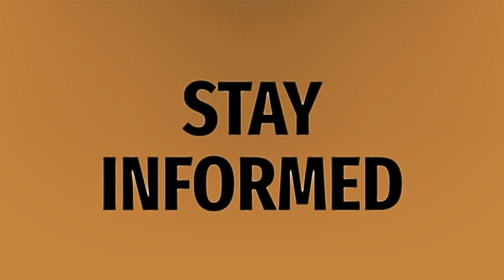How can we stop illegal fishing?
Destroy Structures With Propane Tanks • How can we stop illegal fishing?